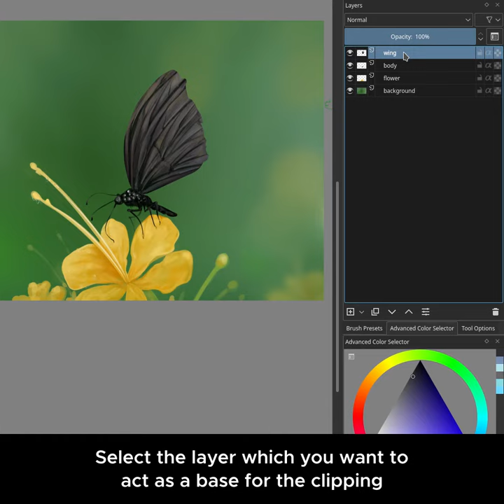How To Add Clipping Masks In Krita - Krita quick tips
This short video shows how to work with inherit alpha or clipping masks in Krita.